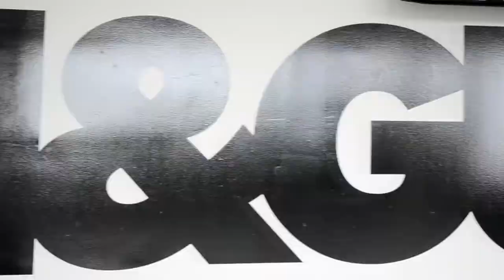LAURA INK | Behind the Scenes